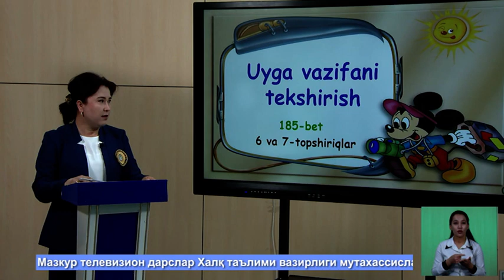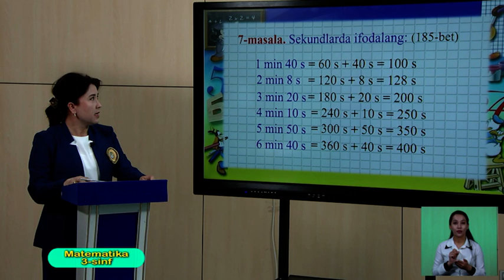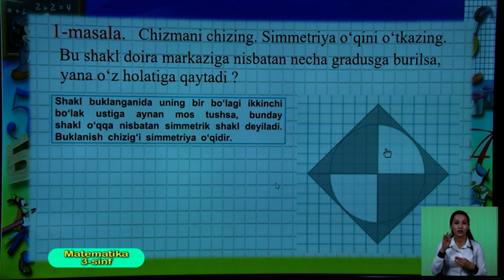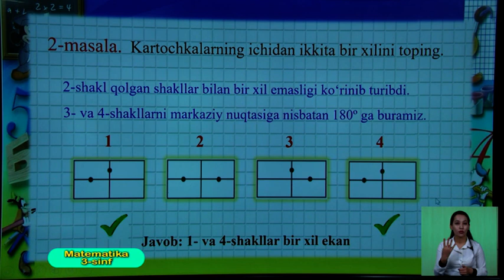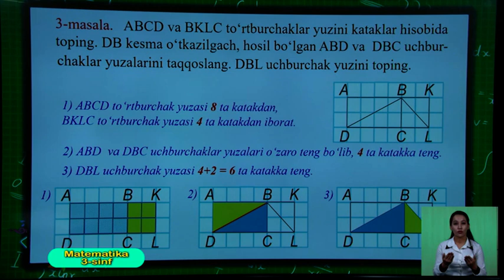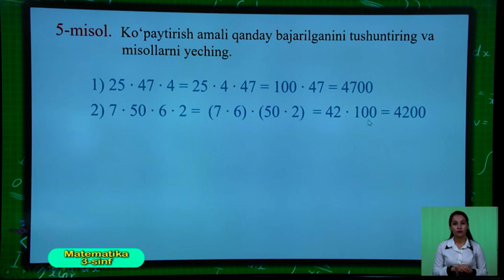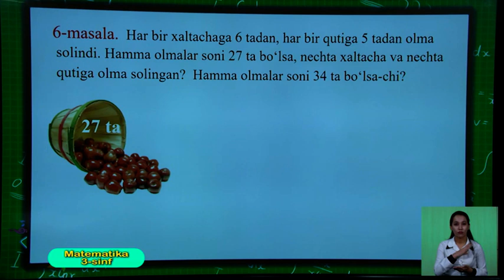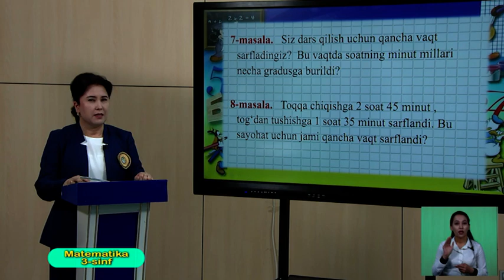3-синф. Математика. 02.05.2020 й.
Видеодарслар. 3-синф. Математика. 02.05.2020 й.